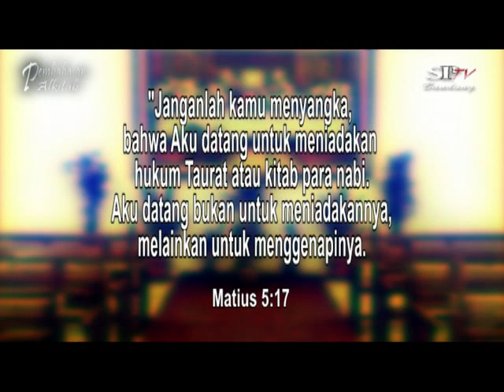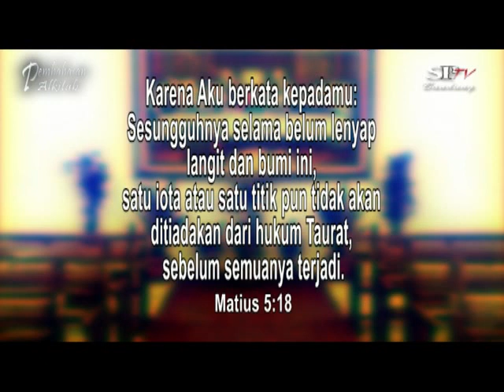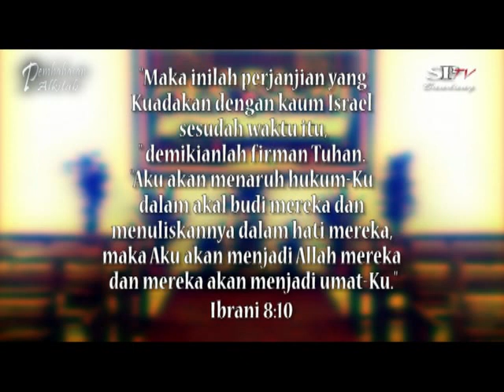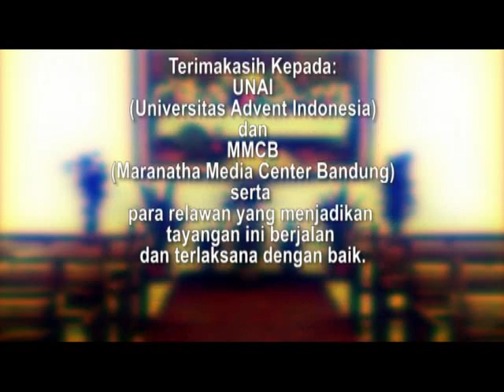06 Pembahasan Alkitab - "Allah Pemberi Hukum"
Pembahasan Alkitab - Allah Pemberi Hukum" Dipersembahkan oleh TV Komunitas Suara Pengharapan Bandung, Uni Indonesia Kawasan Barat bekerjasama dengan Maranatha Media Center Bandung dan UNAI.

Penanggungjawab: Pdt. Dr. Samuel Simorangkir
Produser: Ev. Bruce Sumendap
Koordinator SPTV Bandung: Pamela Saerang
Program Manager SPTV Bandung: Doli Situmeang (UNAI PR)
Sek.Program Manager: Meyfie Rantung
Narasumber: Ruben Suwitono (Dosen MIPA UNAI)
Kamera/Lighting : Meyfie Rantung, Doli Situmeang
Video Mixer/Editor: Poetry Ander